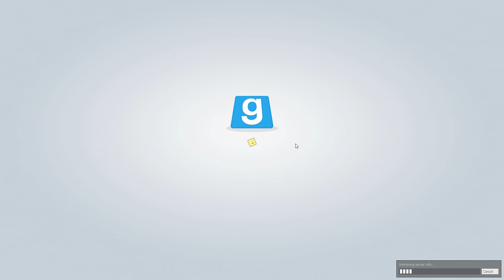Blowing Them Away (GMOD Trouble In Terrorist Town)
Just a bunch of lads playing some TTT!